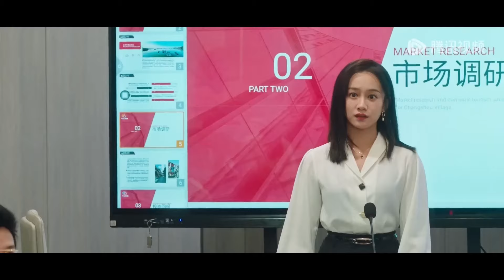Movie！總裁被下春藥慾火上身，灰姑娘用身體為他解毒，親到難舍難分總裁把她揉進身體！以爱为契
⭐️ 剧名（Drama Name）：【以爱为契 Taking Love as a Contract】
 👇更多精彩（More drama ）：